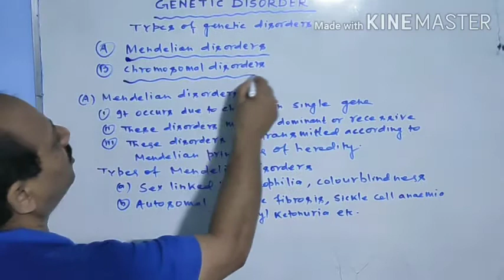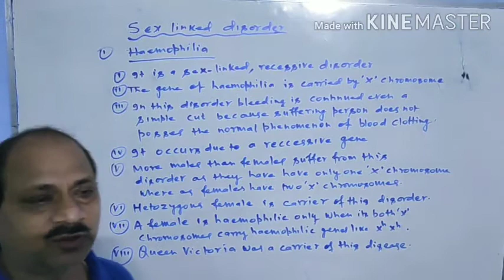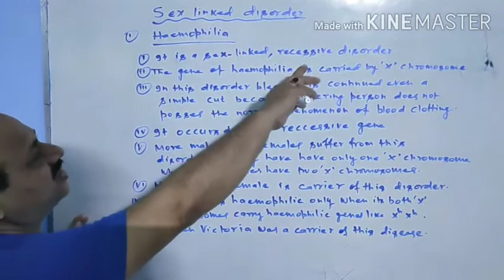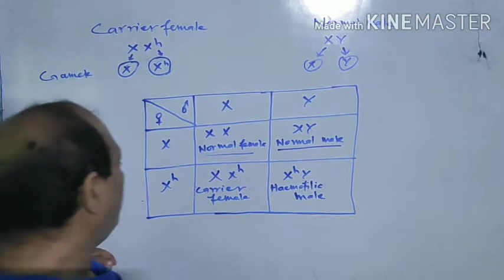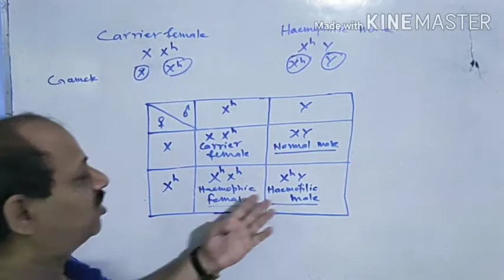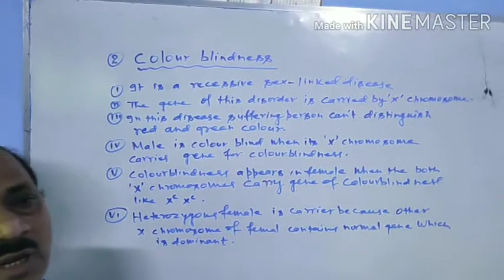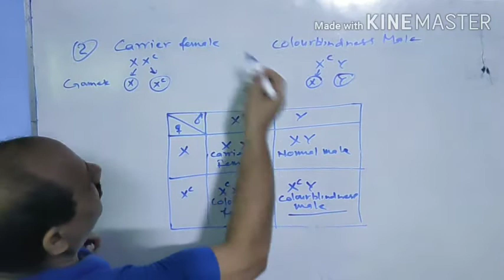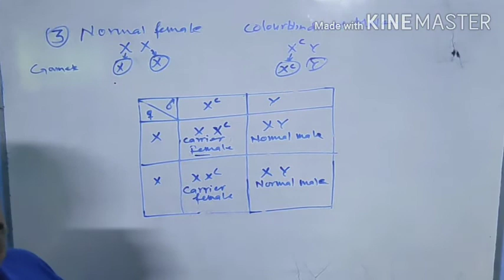Genetic disorder .Part 1 || class 12th|| Biology